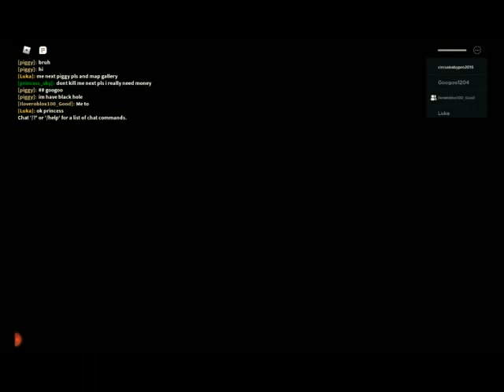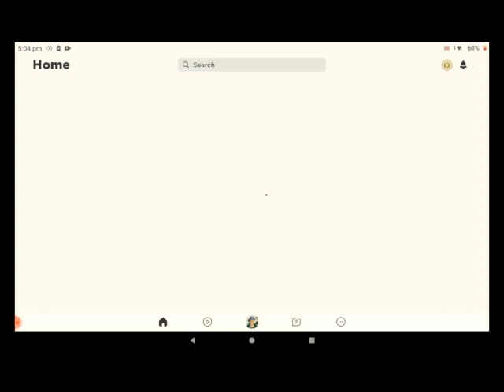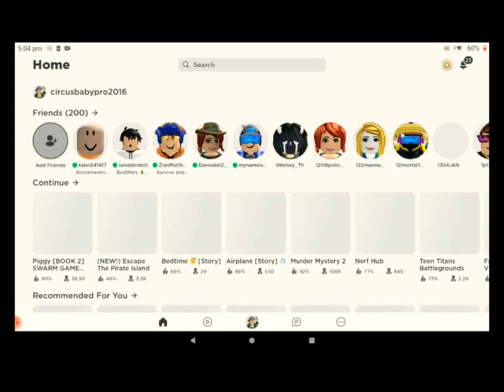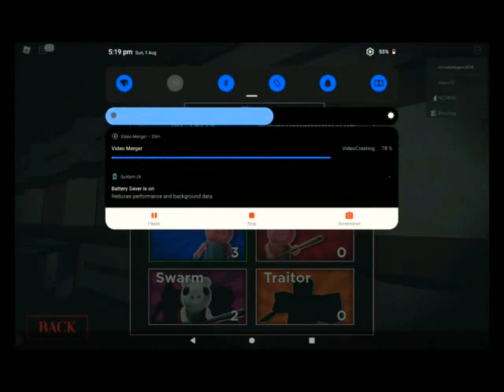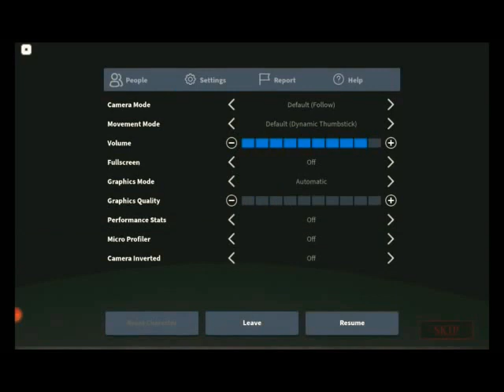Playing Roblox piggy!!! Chapter 10 and new swarm update!!!!!!!